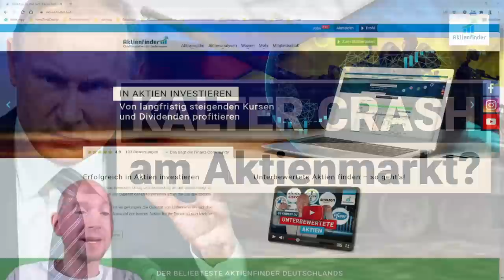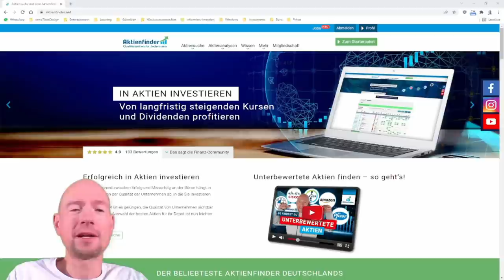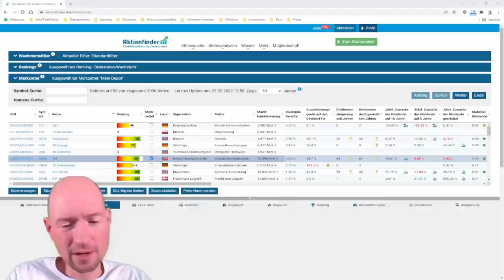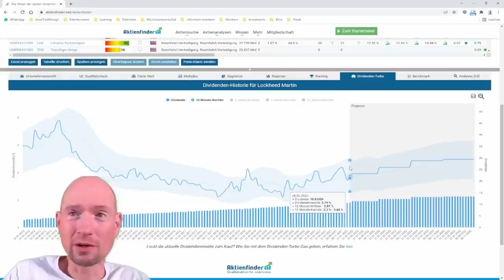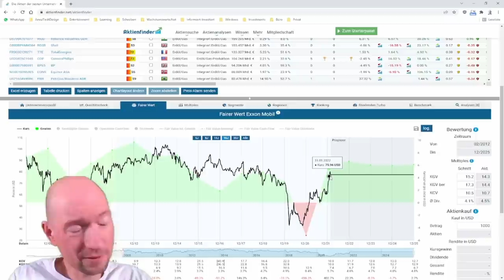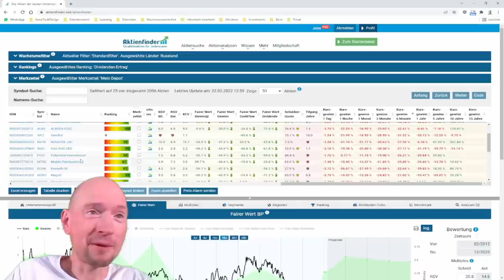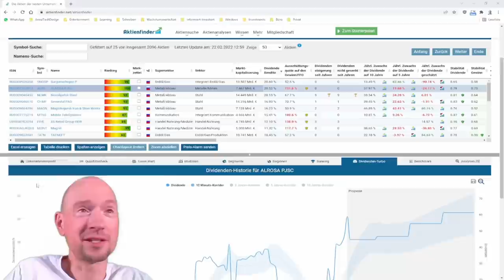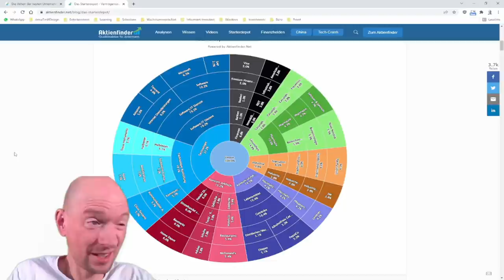Kalter Crash am Aktienmarkt?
0:00 Zurück im kalten Krieg
1:14 Jetzt alle Aktien verkaufen?
3:55 Jetzt Rüstungs-Aktien kaufen?
9:40 Jetzt Erdöl- und Gas-Aktien kaufen?
13:30 Jetzt russische Aktien kaufen?
17:50 Weiterhin Qualitäts-Aktien kaufen?